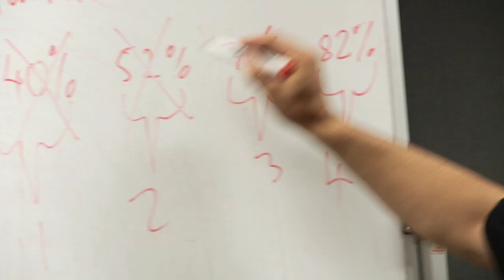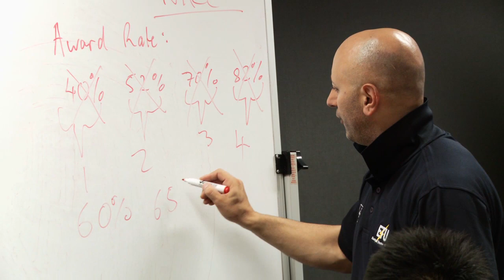ETU Apprentices 10. Wages - Award vs Enterprise Agreement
Where the money is! This video outlines the differences in getting a wage that is set as the minimum by law and getting a wage negotiated with the employer by the Electrical Trades Union. The wages speak for the hard work done by the union. It takes a lot of skill and hard work to get every employee an extra $40,00 a year so why should non union members get a free ride? If you get the rewards, pay the dues. Bludgers who don't join the union still get the wage negotiated by the union if their employer has signed an enterprise agreement with the union. So join the union!

Part 10 of 30 videos for smartphone. App coming soon!

United Productions offers consultation and management services for video production and audiovisual and online communications.